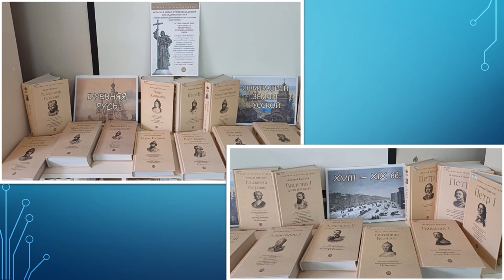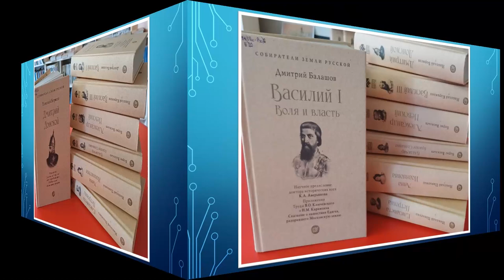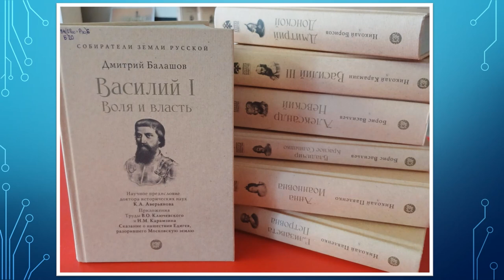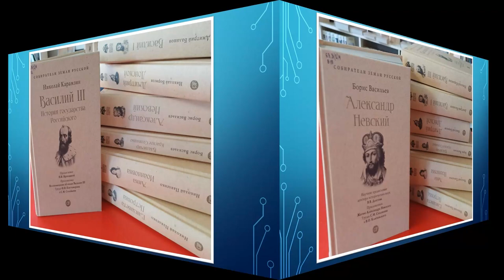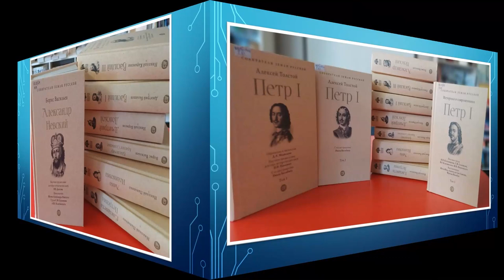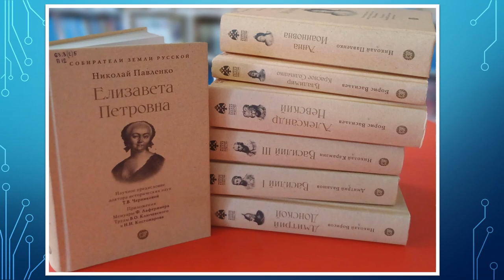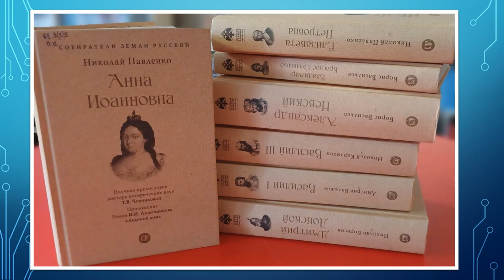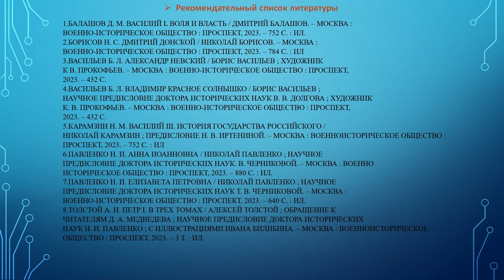Собиратели земли русской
Исакогорская  библиотека № 12 приглашает в увлекательное путешествие сквозь века. Вы раскроете для себя многогранность и величие русской истории. А помогут в этом книги серии «Собиратели земли русской».